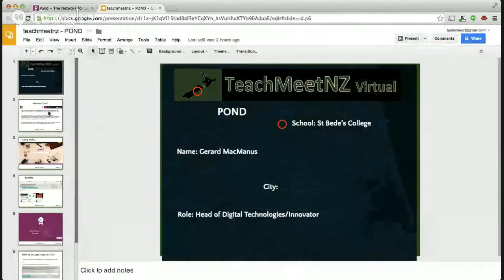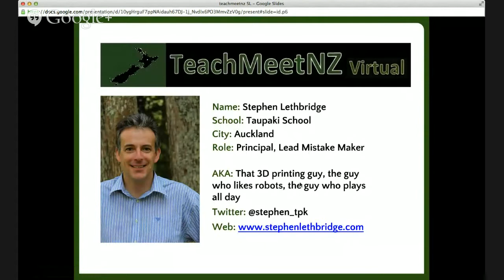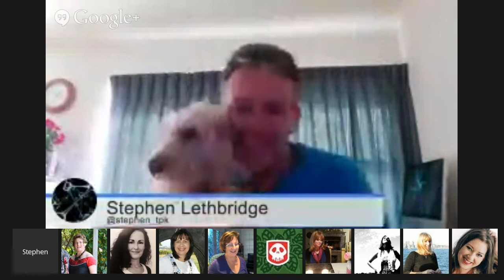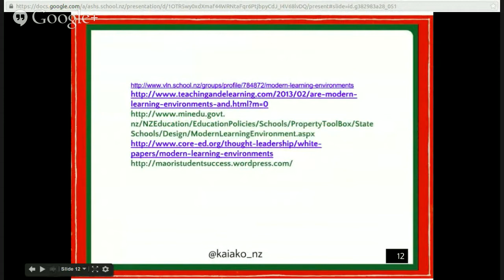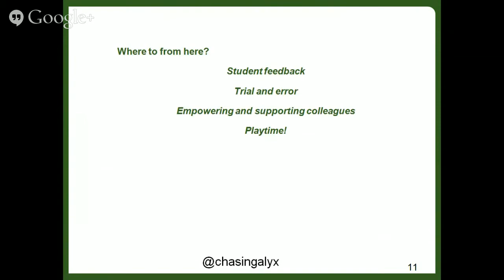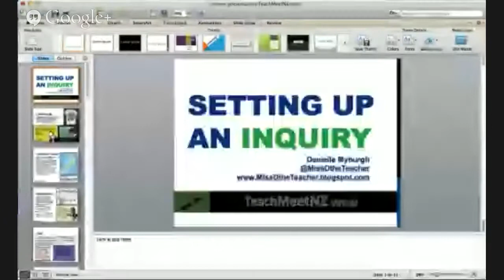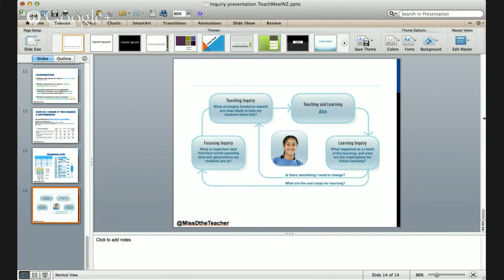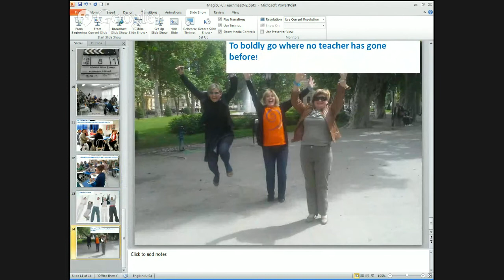TeachMeetNZ Anniversary Session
Session 6: TeachMeetNZ celebrated one year  on the 3rd of May.